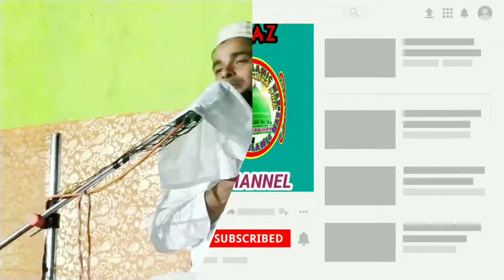নবীর বংশধোর ফুরফুরা শরীফ কি ভাবে দেখুন ! মাওলানা মুফতি জাহাঙ্গীর আলম ! Mufti Jahangir Alam Saheb Waz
Your Queries-
1) নবীর বংশধোর ফুরফুরা শরীফ কি ভাবে দেখুন
2) মাওলানা মুফতি জাহাঙ্গীর আলম
3) মুফতি জাহাঙ্গীর আলম
4) মুফতি জাহাঙ্গীর আলম সাহেব
5) Mufti Jahangir Alam Saheb Waz

"Maulana Mufti Jahangir Alam"
"Mufti Jahangir Alam Waz"
"Mufti Jahangir Alam Jalsa"
"Mufti Jahangir Alam Saheb"

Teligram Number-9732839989